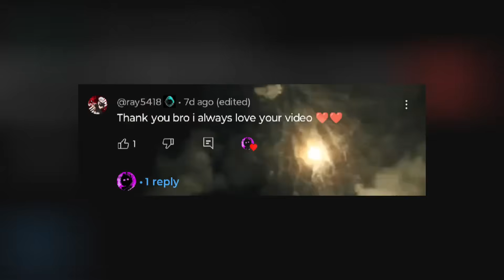12) He Lost Everything, But Reborn in 1998 to Become the World's Richest Man!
Manhwa Nama: Rebirth 1998

*Manhwa Yogi doesn't claim any of the arts. All the picture shown belongs to the respective artist and company.